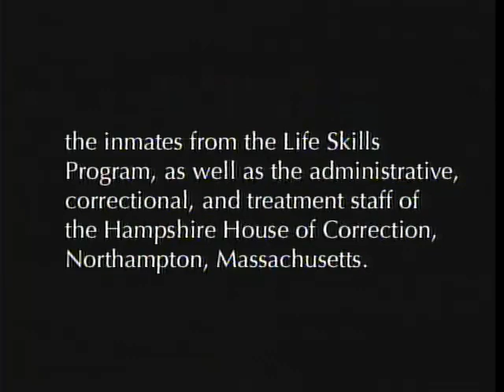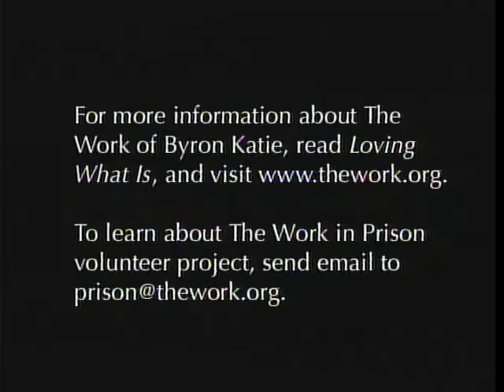Prisoners and The Work - Byron Katie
Byron Katie and her original process of self-inquiry called "The Work" has been radically transformational for millions of people. In this session, she visits a mens' prison, helping the inmates come to new realizations about past traumas.

More Be Where How? goodness — our Spotify / Apple Podcasts, Medium.com writing, Instagram, & higher consciousness apparel are here: